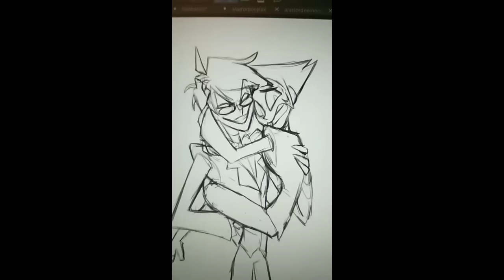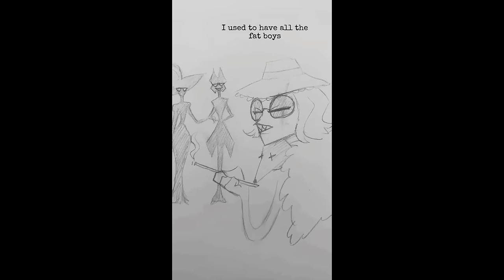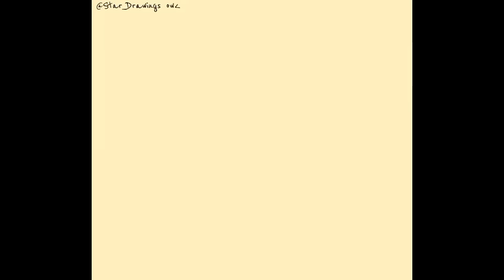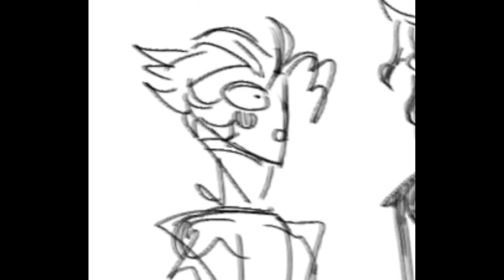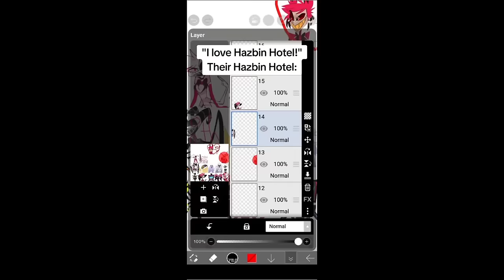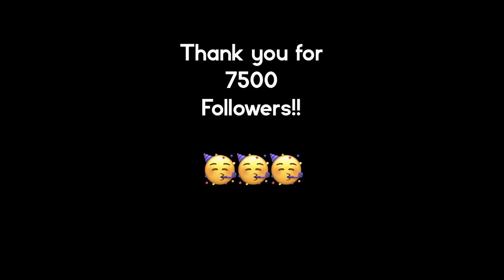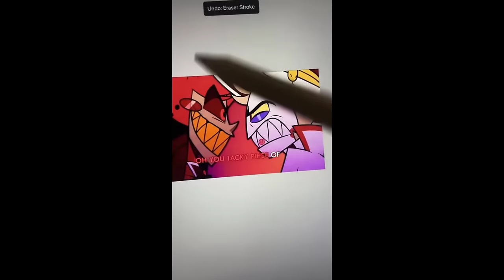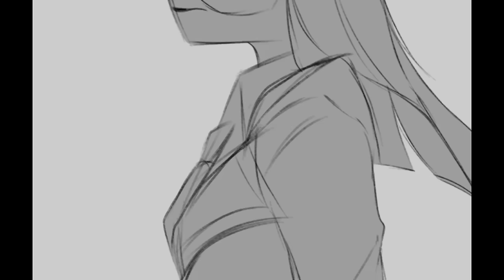Hazbin Hotel TikToks that cured Lucifers depression #26